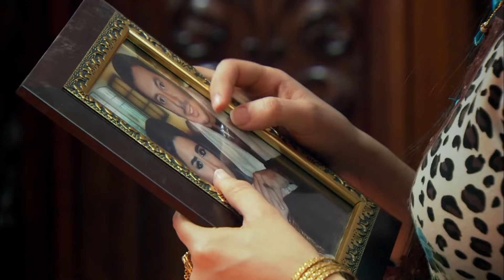مش خايف خالك يدخل يلاقيك باصص على مراته كده 🔥🔥 | شوف مصطفى شعبان عمل ايه مع علا غانم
مزاج الخير

تدور أحداث المسلسل في إطار الإثارة والتشويق، حول تاجر المخـ ـدرات أفندينا (مصطفى شعبان) الذي يحاول احتكار تجارة المخـ ـدرات، هذا مع وجود منافس قوي مثل المعلم (النوح) وابنه (براءة) اللذين يسعيان إلى الثأر لـ(غريب النوح) بعد أن قتـ ـله (أفندينا).

طاقم العمل:
مصطفى شعبان
درة
علا غانم
عبير صبري
سميحة أيوب
حسن حسني
محمود الجندي
محمد نجاتي
حسن الامام
مي سليم
ــــــــــــــــــــــــــــــــــــــــــــــــــــــــــــــــــــــــــــــــــــــــــــــــــــــــــــــــــــــــــــــــــــــــــــــــــــــــــــــــــــــــــــــــــــــــــــــــــــــــــــــــــــــــــــــــــــــــــــــــــــــــــــــــــــــــــــــــــــــــــــــــــــــــــــــــــــــــــــــــــــــــ
المعلم
ايوب
بيت السعد
فريد
لعبة حب
ولاد رزق
اللعب مع العيال
اكس مراتي
عيلة اتعمل لها بلوك